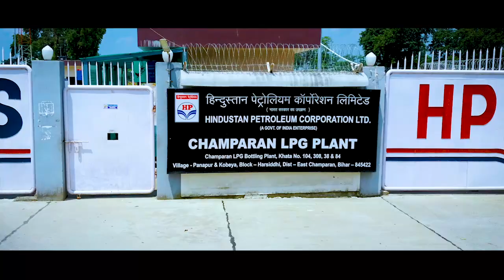बिहार और पूर्वी भारत के विकास के लिए पेट्रोलियम क्षेत्र में प्रारम्भ कई परियोजनाएं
बिहार और पूर्वी भारत के विकास के लिए सदैव प्रयासरत प्रधानमंत्री नरेंद्र मोदी जी ने आज पेट्रोलियम क्षेत्र में प्रारम्भ कई परियोजनाओं को जनता को समर्पित किया। बांका और चम्पारण में गैस सिलिंडर के बॉटलिंग के लिए प्लांट और बांका दुर्गावती गैस पाइप लाइन के चालू होने से न सिर्फ बिहार के लोगों को रसोई गैस की पर्याप्त आपूर्ति हो सकेगी बल्कि स्थानीय युवाओं को रोजगार भी मिलेगा। सच में बिहार बढ़ रहा है आत्मनिर्भरता की ओर।